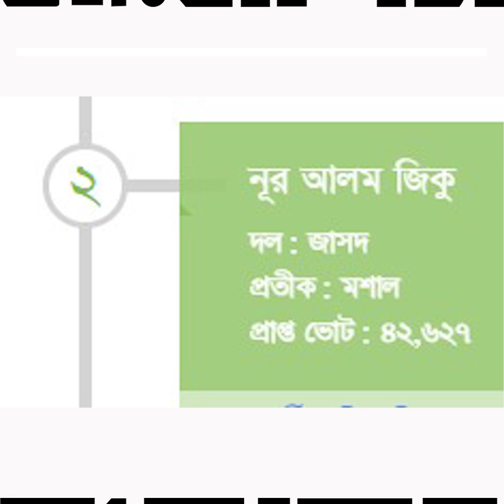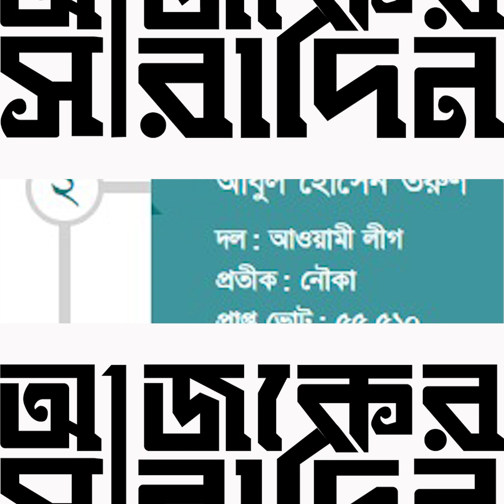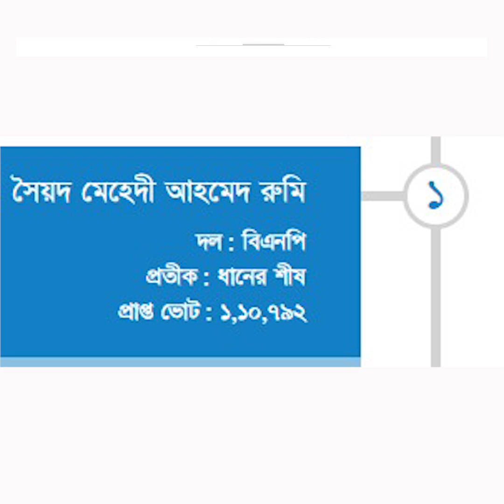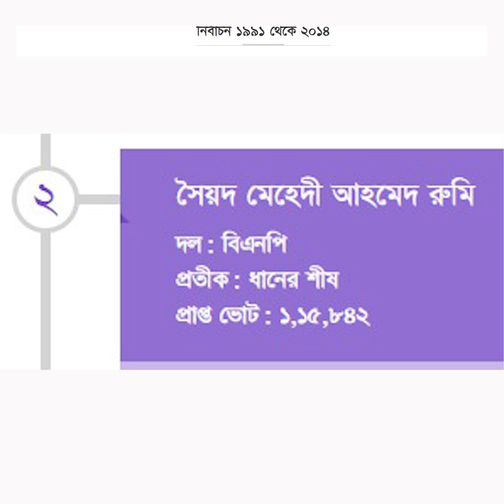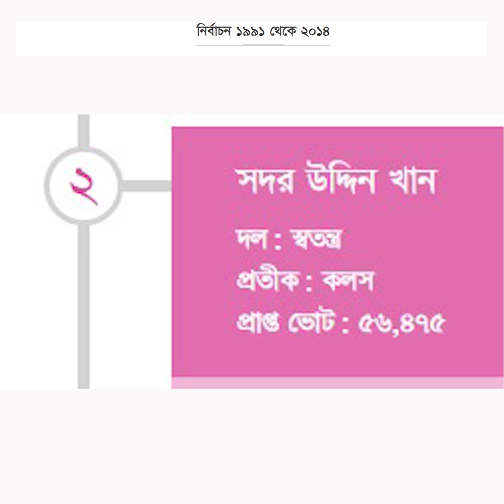কুষ্টিয়া-৪ আসনের রাজনীতিতে কারা ছিলেন জয়ী ও মূল প্রতিদ্বন্দ্বী? | Ajker Saradin